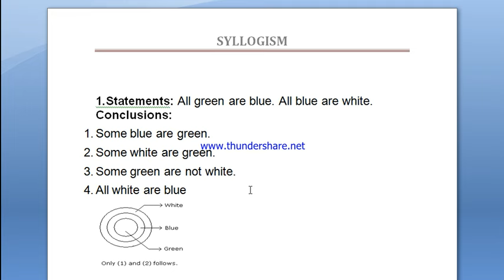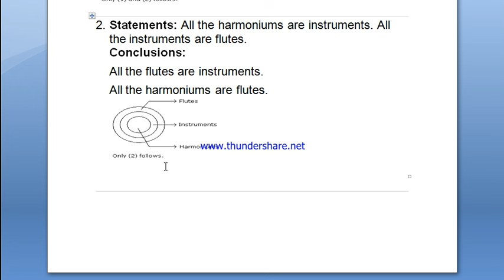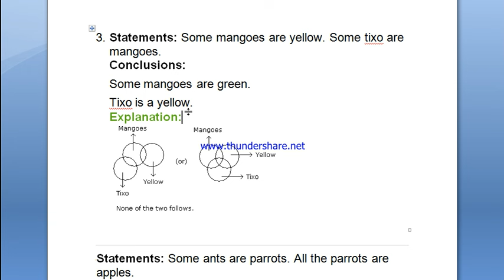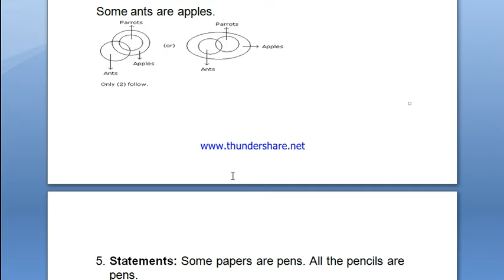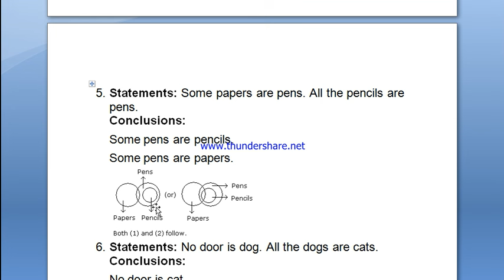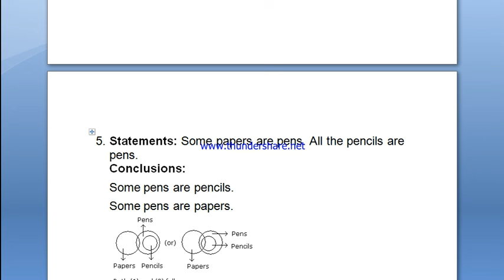SYLLOGISM IN REASONING @Vyapam, MPPSC, UPSC, IBPS,Police,SSC CGL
RS ACADEMY PRESENTS A NEW VIDEO ON SYLLOGISM